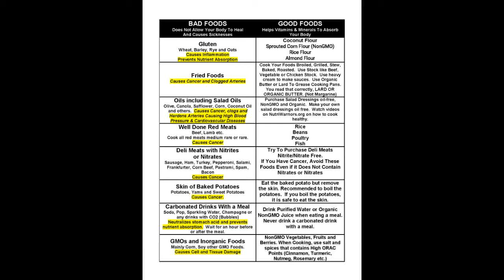Breast Cancer | How To Reverse and Prevent it With Medical Nutrition